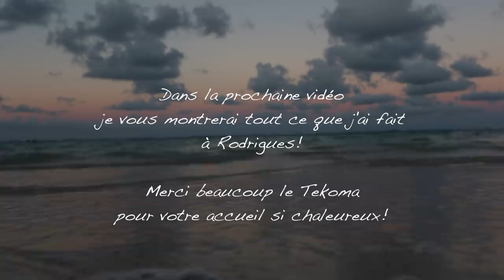Seule sur l'île... | SleepingBeauty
Rejoignez moi sur TravelBudds pour suivre toutes mes aventures en direct et quotidiennement, mon pseudo est Sleeping Beauty et l'appli est gratuite

Mon séjour à Maurice est terminé, et je poursuis mon petit périple à Rodrigues, une île préservée, encore sauvage, où vous pouvez apercevoir des chèvres sur les montages aux premières lueurs du jour, des centaines de papillons dans des arbustes ou encore des moineaux qui vous tiennent compagnie le temps du petit déjeuner!

J'ai logé pendant ces quatre jours au Tekoma Boutik Hotel, et en toute sincérité, si vous allez à Rodrigues, c'est ici qu'il faut séjourner (de toute façon, il n'y a que cinq hôtels sur l'île haha!). Tout est pensé pour vous ressourcer et vous déconnecter le temps d'un weekend. Parce que si l'on habite dans la capitale, on passe sûrement son temps dans des appartements étroits, ils ont pensé à construire cet hôtel sous forme de bungalows, chics et authentiques à la fois. Et parce qu'à Paris, on rêve d'une baignoire, ici, elle est à ciel ouvert ! Je n'ai pas été payée pour dire cela, je suis juste vraiment satisfaite de cet établissement!

Dans la prochaine et dernière vidéo à Rodrigues, vous découvrirez le tour secret de l'île que Patrick, mon guide et chauffeur, m'a concocté !
Il ne m'avait juste pas prévenue que j'allais descendre à 30 mètres sous terre haha!

Musiques :
- Retro Dizzy, Feel Alright
- Rotations
- Degiheugi, Le temps est bon
- Brigitte Bardot, La Madrague (hiphop version)

ON RENCONTRE UN RASTA DE MAURICE !!
JE NAGE AVEC DES DAUPHINS SAUVAGES !!

S N A P C H A T    : sleepingmarie

N'hésite pas à t'abonner à ma chaîne, c'est TOTALEMENT GRATUIT, et à activer la cloche pour recevoir une notification sur ton téléphone dès que je poste une nouvelle vidéo, pour n'en rater aucune ! ♡

☆ Q U E S T I O N S  R E C U R R E N T E S :

- Je m'appelle Marie
- J'ai 22 ans
- Je mesure 1,76m
- J'habite à Paris
- Je suis originaire de Troyes
- Je fais des études en école de commerce

☆ M A T E R I E L :

Je filme avec un Canon 7D Mark II et un Canon G7X Mark II

Love, Marie ♡